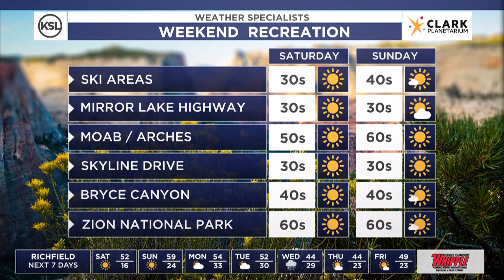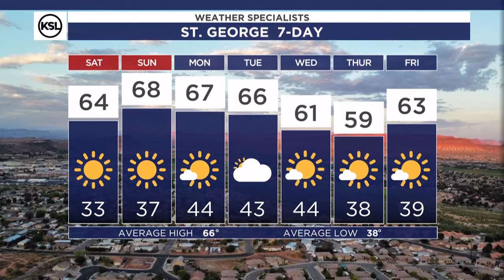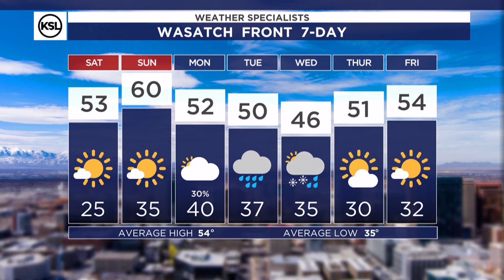Afternoon weather forecast for March 8, 2024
High pressure begins to temporarily stay over Utah tomorrow, but we see some increase of a few clouds by afternoon.